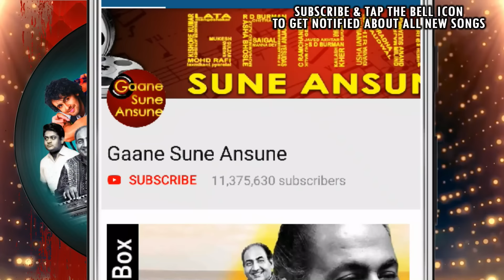Na Jaane Kyon Hamare Dil Ko | Mohammed Rafi | Mohabbat Zindagi Hai 1966 Songs| Dharmendra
Presenting NA JAANE KYON HAMARE DIL KO FULL VIDEO SONG from MOHABBAT ZINDAGI HAI movie starring Dharmendra, Rajshree, Mehmood, Deven Verma and Johnny Walker in lead roles, released in 1966. The song is sung by Mohammed Rafi and music is given by O. P. Nayyar, music is available exclusively on Gaane Sune Ansune.

Song: NA JAANE KYON HAMARE DIL KO
Singer: MOHAMMED RAFI
Music Director: O.P. NAYYAR
Lyricist: S.H. BIHARI